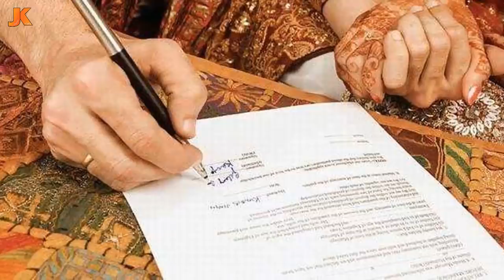প্রতিটা বিয়ে যদি এভাবে হত!মাত্র ১০ টাকা দেনমোহরে বিয়ে! এই জন্য পাত্রী নিজেই যা করল তা কল্পনার বাহিরে